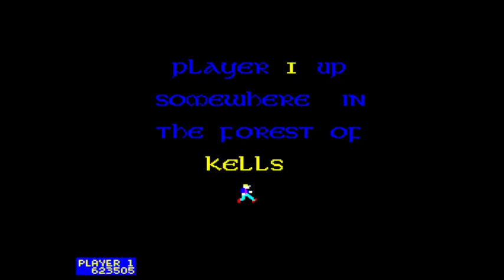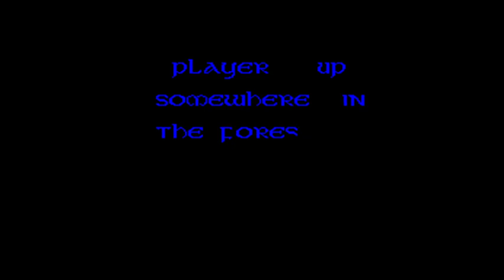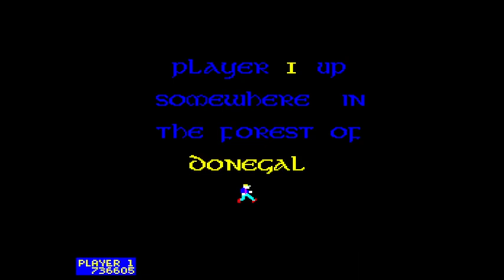Leprechaun // Arcade // 752.610 Pts.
ENGLISH
This is one of the games I played as a kid. It was one of my favorites and it has another version called Pot Of Gold (more complicated and boring, since the leprechaun is pretty faster even in the first levels, you cannot warp once entering the houses and since after losing a life you have to wait until all trees are back to their original color… but in this version everything I mentioned is all opposite of what I said). The more you advance, the more this game becomes impossible, since difficulty increases and increases.
In each level a pot has its own value that increases after walking across a tree. If you reach the pot of gold you advance to the next level, but if you get caught by the leprechaun you lose a life and if all lives are gone the game is over.

ITALIANO
Questo gioco lo giocavo tantissimo quando ero piccolo. Era uno dei miei preferiti ed esiste anche un’altra versione di questo gioco cambiando il titolo in Pot Of Gold (che è più difficile e più noiosa, in quanto il folletto è già abbastanza veloce anche nei primi livelli, poi non ci si può teletrasportare entrando dentro le case e poi ancora, quando si perde una vita bisogna aspettare finché tutti gli alberi ritornino nel loro normal colorito di sempre, ma in questa versione che ho giocato io è assolutamente tutto il contrario di quanto ho detto). Più si avanza coi livelli, più il gioco diventa impossibile, considerando la difficoltà che aumenta via via giocando.
In ogni livello la pentola ha un proprio valore di punti che aumenta man mano che si cammini attraverso gli alberi. Se si raggiunge la pentola d’oro allora si avanza al livello successivo, ma se ci si fa catturare dal folletto allora si perde una vita e una volta esaurite tutte le vite la partita si conclude.
Buona visione!